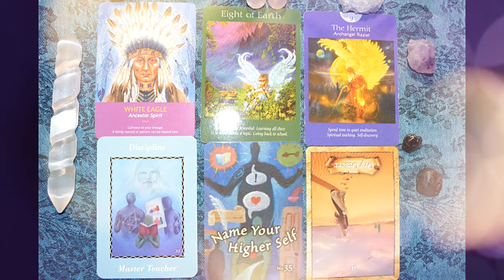Aquarius - Time to Learn and Grow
*GIVEAWAY ALERT*  To enter and win this giveaway, please visit my giveaway video here: